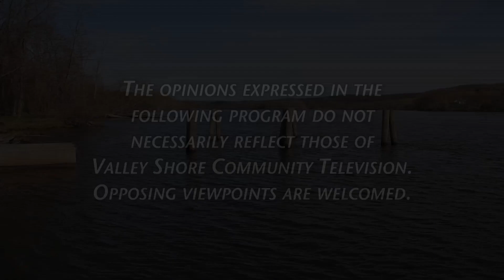UR Community Cares in UR Town - Halloween Dance Party